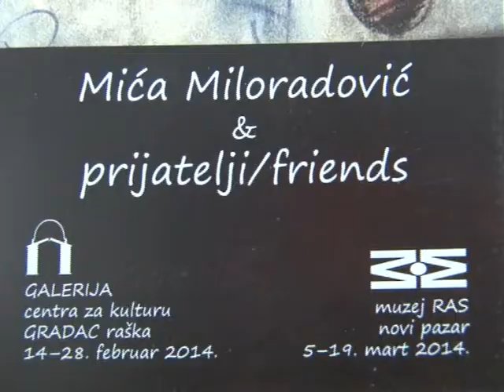Centar za kulturu Mica Miloradovic